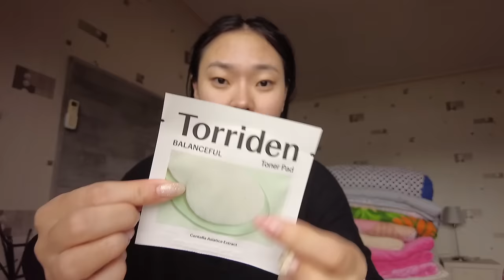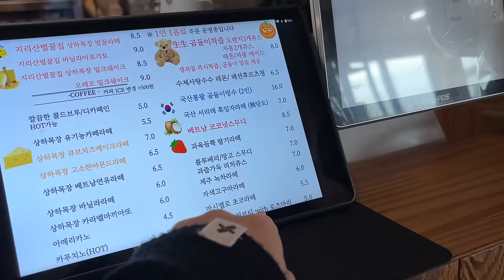😨MI PROMETIDO CONOCE A MI FAMILIA POR PRIMERA VEZ | VIAJE A UNA ISLA CON LOS MOONS | VLOG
1) 🇰🇷 MIS INVITADOS TIENEN QUE PAGAR PARA VENIR A MI BODA? 💰 PREPARANDO PARA MI BODA COREANA 💍